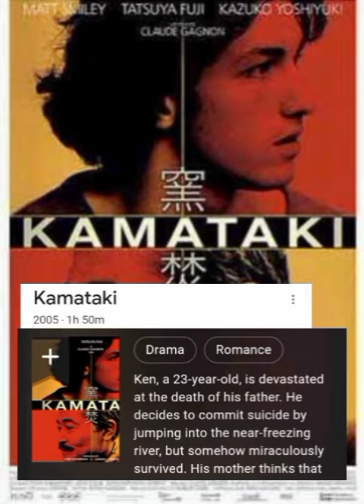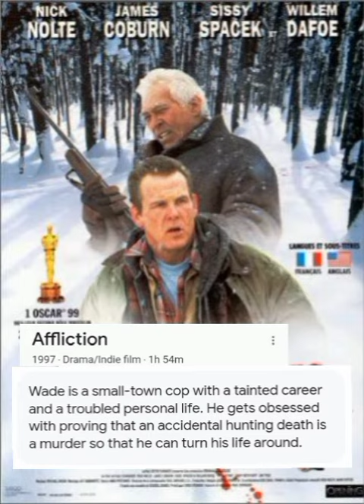Top 10 Movies Of Christopher Heyerdahl (Marcus) From Twilight ~ 199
thats_intresting_wow

Followus on Facebook:~
That's interesting wow

Song Name/by
Bali by Scandinavianz